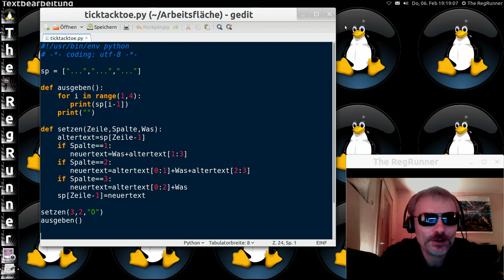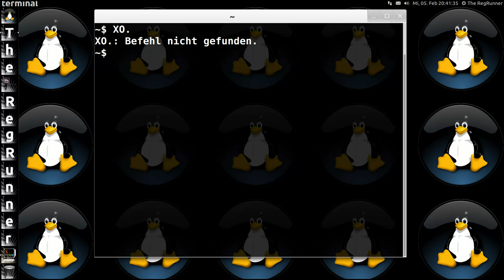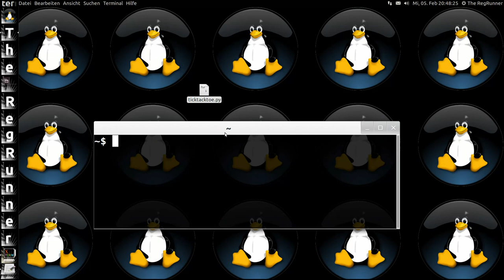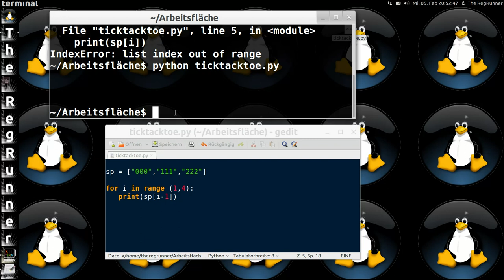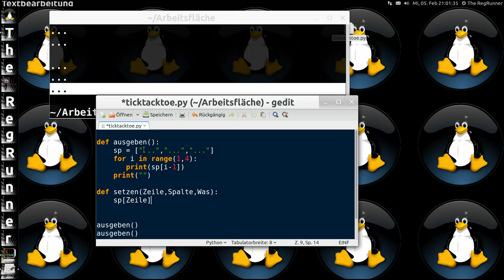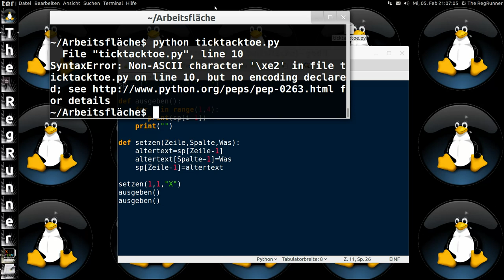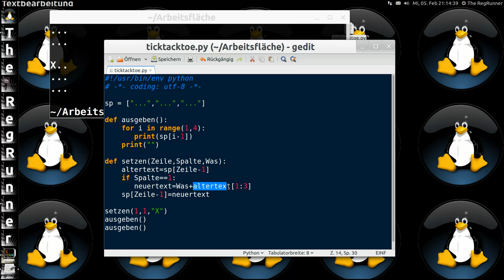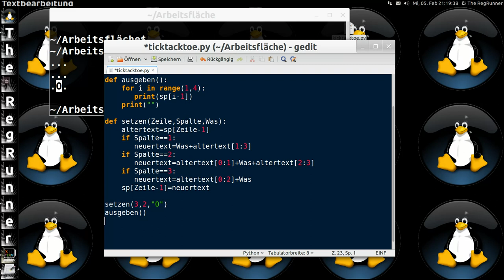python : Von der Idee zum Programm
Wie fange ich an zu programmieren ? Wie behebe ich Fehler schrittchenweise ?

( Die ersten 5 Minuten sind Einführung, könnt Ihr vorspulen wenn Ihr möchtet )